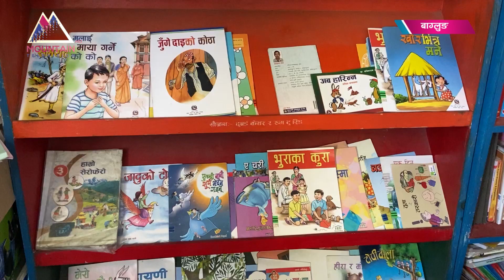शिक्षण प्रणालीको सुधारले सामुदायिक विद्यालयमा बढे विद्यार्थी